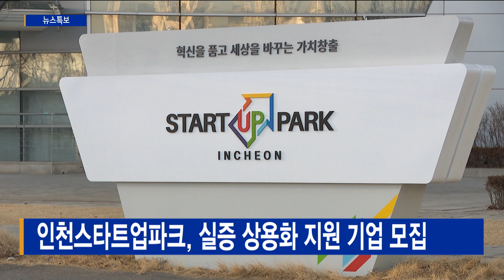인천스타트업파크, 실증 상용화 지원 기업 모집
[기사내용]
인천스타트업파크는 ‘실증 상용화 지원사업’에 참여할 기업을 모집합니다.

지원 대상은 스마트시티, 바이오 융합, 비대면 3개 분야로
각각 최대 1억 원의 실증자금을 지원합니다.

실증 상용화 지원 사업은 5월 6일까지 인천 스타트업파크
홈페이지에서 접수하면 됩니다.

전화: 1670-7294